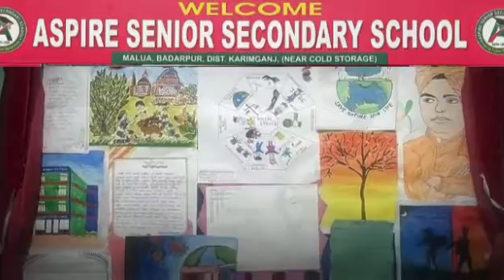৫১ তম জন্মদিনে আনুষ্ঠানিক চক্ষুদানের ঘোষণা দিলেন বিএইচপির মনোজ কান্তি, একই পথ অনুসরণ করলেন আরো ২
৫১ তম জন্মদিনে আনুষ্ঠানিক চক্ষুদানের ঘোষণা দিলেন বিএইচপির মনোজ কান্তি, একই পথ অনুসরণ করলেন আরো ২

leanings.